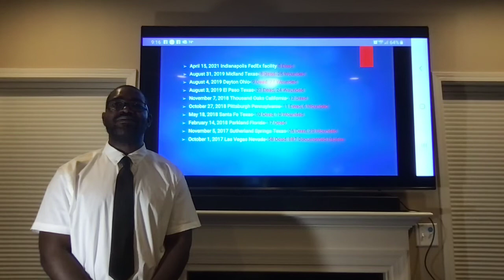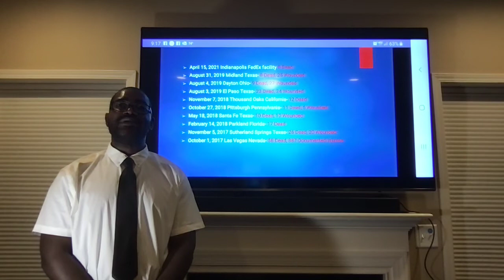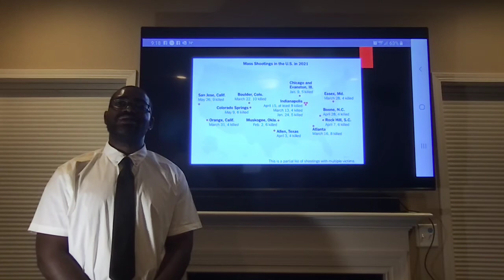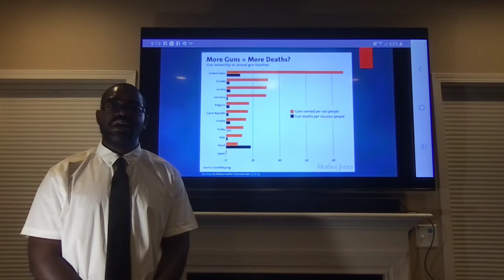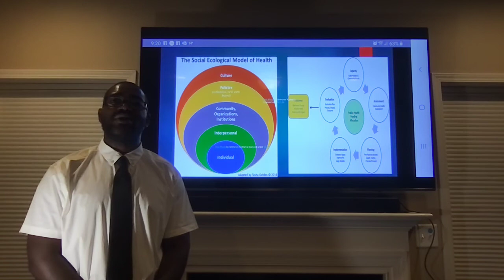Antonio's Gun Control Speech (Video)